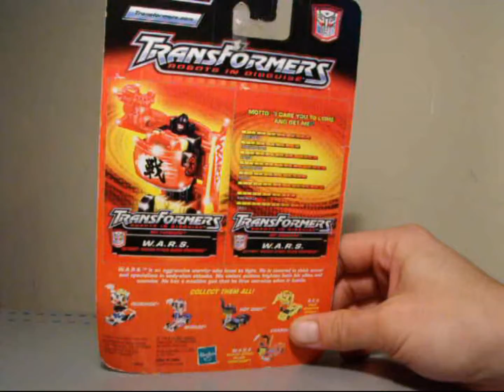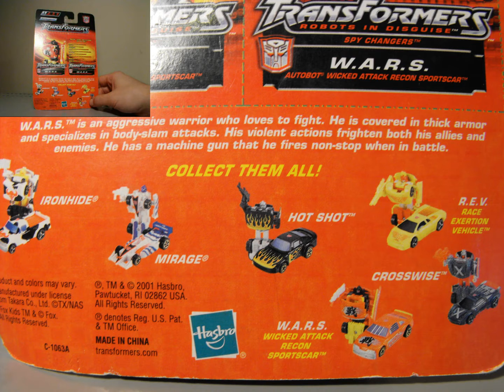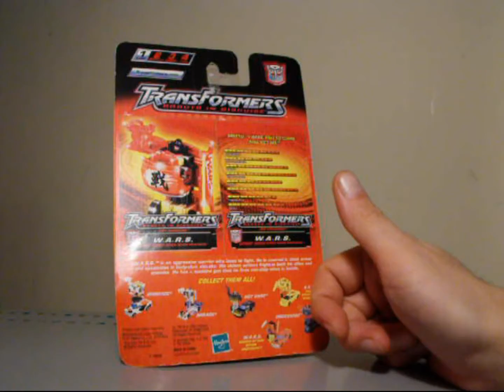TF R.I.D Spychangers W.A.R.S (Clear Variant) Video Review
C Spray's "First Impression" Trans Former Review:  This is a full video review with photos of W.A.R.S. Variant. This video was pre recorded on Tuesday Sept 7th. Sorry I did not get it up sooner. Been sick.